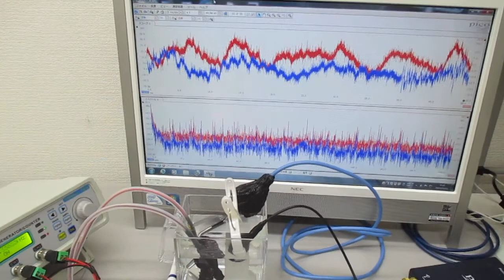オリジナル超音波実験（メガヘルツのダイナミック制御） ultrasonic-labo